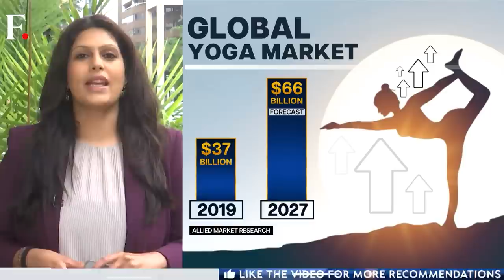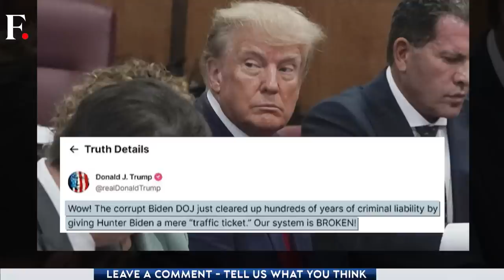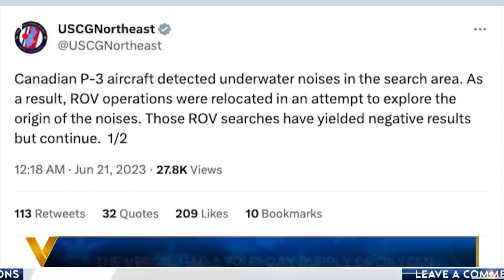'Dictator Xi Jinping,' Says Biden| India-US Ties Propelled by China Factor?Vantage with Palki Sharma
China's former foreign minister Wang Yi has said that Washington is only using India to weaken the Chinese economy. He added that China cannot be replaced in the global supply chain by India. What is the China factor in India-US relations?

Prime Minister Modi led a mega yoga event on the front lawns of the UN headquarters in New York. The session was attended by hundreds of people, including celebrities and diplomats. Modi asked the assembled crowd to use the power of yoga to build world peace.

The United States and India are stepping up their military ties with a plan to co-produce military hardware and a deal for fighter jet technology. This could be a major boost for India's indigenous defence industry. For the United States, they want to wean off India's dependence on Russian arms and to counter China.

India is looking to solidify its chip ambitions with Prime Minister Narendra Modi's visit to the United States. Reports say India's cabinet has approved U.S. chipmaker Micron Technology's $2.7 billion plan for a new semiconductor testing and packaging unit. Micron Technology's plans come as the White House presses U.S. chip companies to invest in India with talks ongoing about possible further investments. Will India emerge as a key player in the global chip market?

As the White House rolls out the red carpet for Prime Minister Modi, it is facing a flurry of accusations . US President Joe Biden's son, Hunter Biden, is expected to plead guilty to two misdemeanor tax crimes and admit to illegally possessing a gun while a drug user, after a five-year investigation. Hunter Biden is now expected to evade time in prison. Republicans are furious, as they claim that Hunter Biden is being treated with kid gloves while Donald Trump is being targeted by the Biden administration.

Pakistan plans to sell off a key asset- the Karachi port- to UAE. Pakistan is facing an economic crisis. And it has started selling off its assets to raise money. But is this solution feasible?

A submarine on a Titanic viewing expedition went missing last week. Its on boarders are running out of oxygen. Rescuers are racing against time to save them. But so far, the results haven't been optimistic. But is there hope? Palki Sharma tells you.

China | Joe Biden | United States | Beijing | Washington | Narendra Modi | PM Modi | Vantage | Firstpost | World News | Latest News